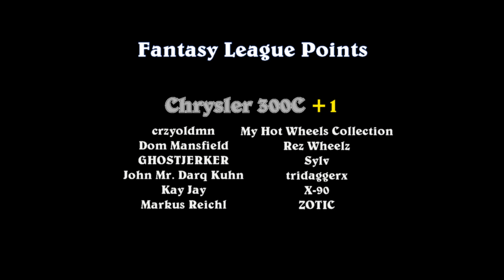Group 8 - Day 4 - DCR 2022 East Ridge Street Rally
Event:  DCR 2022 East Ridge Street Rally (Group8)
Round: 1   Day: 4
Car1:  HW Ferrari 308, Gravidyne
Car2:  HW Ferrari F40, The Black Sedans